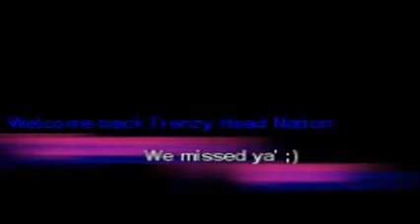SF Recap Show 1/11/16